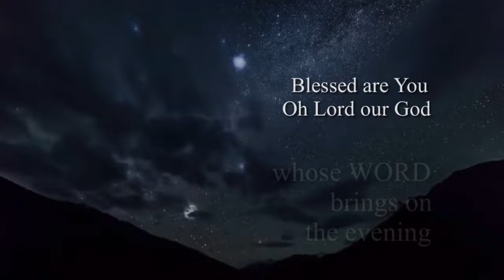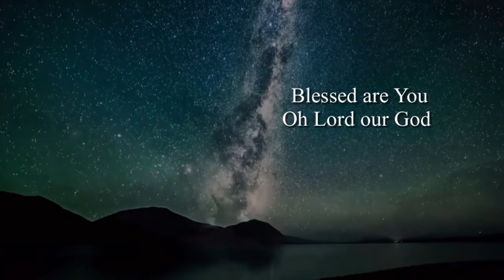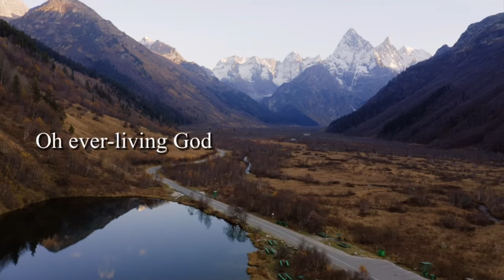DAVID DAM cover • BLESSED ARE YOU • Donna Migaten || Selah version (For Prayer and Meditation)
Blessed are You O Lord our God
Eternity's holy King
Whose Word bring on the evening

Bar'chu et Adonai ham'vorach l'olam vaed

By wisdom O Lord
Heaven's gates open up
With understanding You order the seasons
Creating day and night
Turning darkness into light
Arranging the stars to Your pleasing

O blessed be the King
To the Holy One we sing
Lord of Hosts is Your name
O everliving God rule over us
Now and forever the same

Source: LyricFind
Songwriters: Donna Milgaten